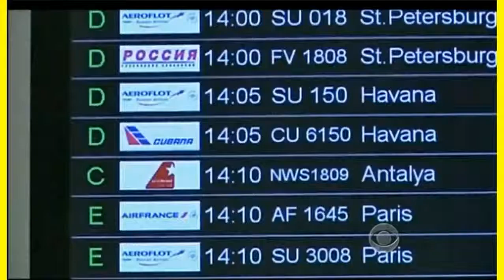RUSSIA HAS NO EXTRADITION TREATY W/USA+CIA RENDERED VIKTOR BOUT&TRIED ON TRUPMED UP CHARGES!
THE RUSSIANS NOW GET THEIR OWN BACK AND DOJ ERIC AND OBOMB CAN SCREAM AND BICTH AND WHINGE ALL THEY WANT...!! BUT THE WORLD IS NOT GOING TO KISS THE CORRUPT USA'S GOVTS' ASS!!

THAT BUNCH OF HOODS, CON MEN AND THUGS LIKE OBOMB, ERICK HOLDER AND JOHN KERRY CAN ALL GO FUCK OFF AND GO TO PRISON FOR THE DEATHS AND WAR CRIMES THEY HAVE COMMUITED!!

WAKE UP DICTATORS  AND WARMONGERS IN USA!! REALIZE THE WORLD IS NOT BUYING THE USA'S BULL SHIT LIES AND PROPAGANDA  ANY LONGER!!